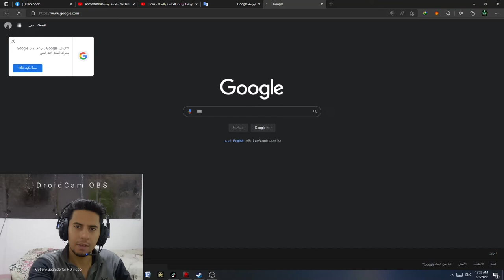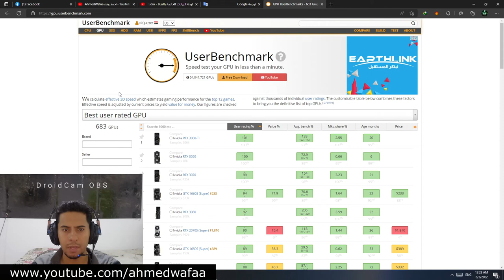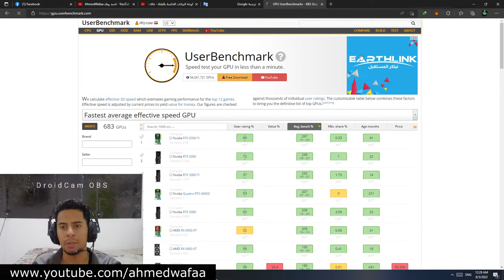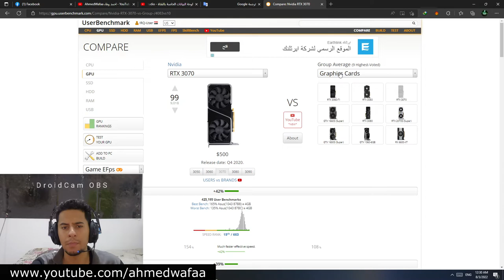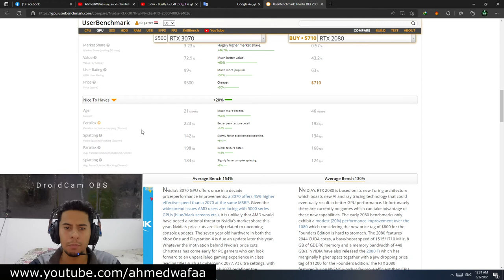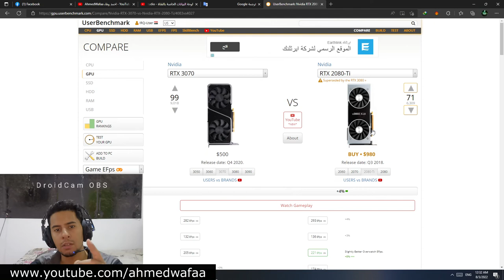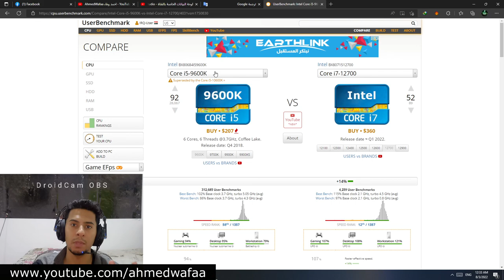كيفية مقارنة كروت الشاشة والمعالجات ومعرفة الأفضل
أضع بين يديكم هنا شرح لمعرفة الفرق بين كروت الشاشة من شركة نفيديا واختيار الأفضل , اذ ان الموديل الأحدث لا ينبغي ان يكون الأفضل دوما وكذل المعالجات

برجاء عمل سبسكرايب ودعي ليتسنى قيامي برفع المزيد من الفديوهات